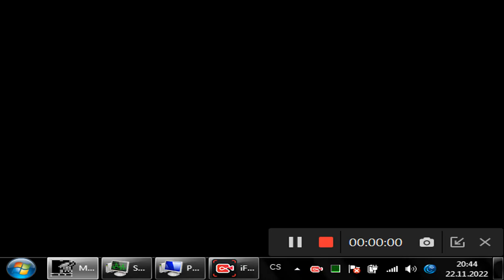Mtv Music Generator - Guitar Club Mix ᴴᴰ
Mtv Music Generator & Music 2000 PC
Name of the Song :- Guitar Club Mix (in style 90's.)
Style :- Trance , Disco , Dance , Eurodance ..
Sound :- Very High Quality.